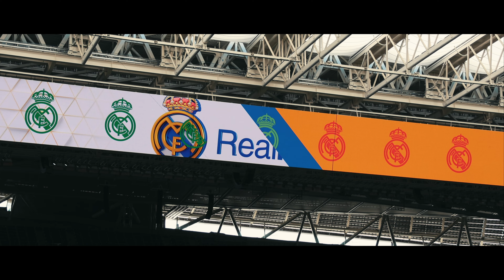MADRID | CINEMATIC VIDEO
🇪🇸 Inmerso en el ritmo de Madrid, saboreando cada momento y creando recuerdos inolvidables.
🇮🇹 Immersi nel ritmo di Madrid, assaporando ogni momento e creando ricordi indimenticabili.
🏴󠁧󠁢󠁥󠁮󠁧󠁿 Feeling the rhythm of Madrid, savoring every moment and creating memorable memories.

Shot on Canon R7